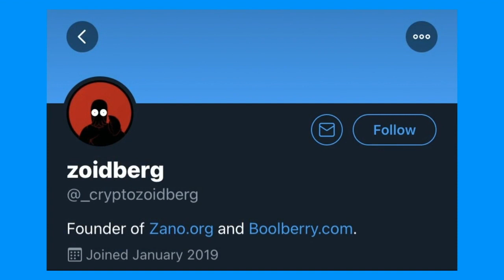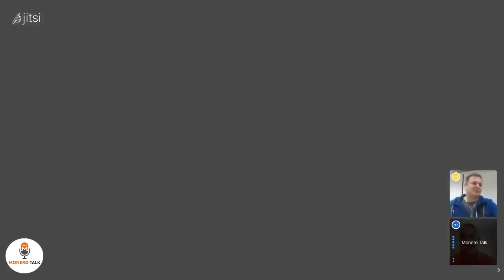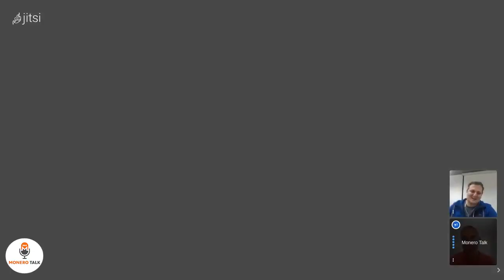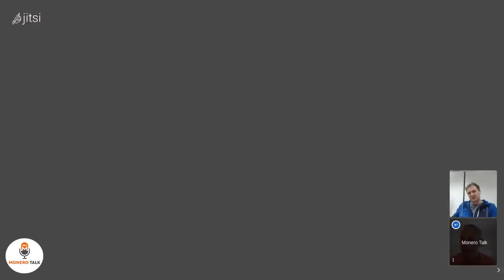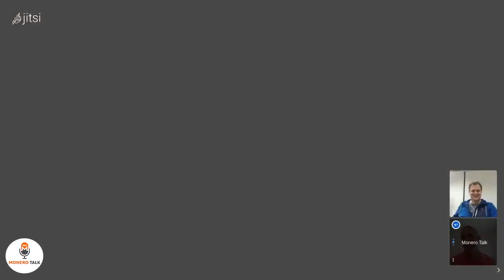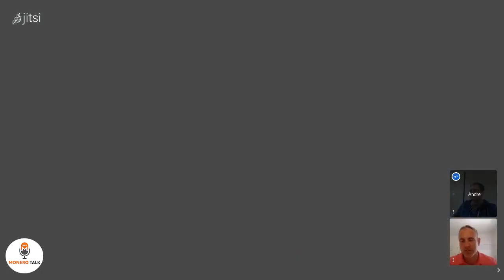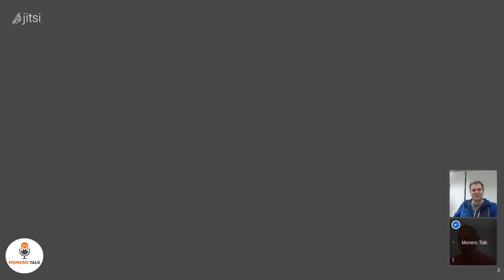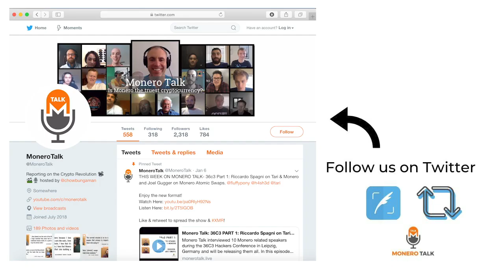Cryptozoidberg: The Dev on the Cryptonote team that worked w/ Nicolas van Saberhagen EPI #149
49GdSCVTTE4TaDknDFn95QGc3mn3g7JZiPKX6QM7ZpuE5cscRFuGNhnjATKnjDHY7tNUQMM63n24uPYbj1AXFBk5KUPnDrL

TODAY'S 🎙SHOW: Douglas Tuman interviews Andrey Sabelnikov, aka Cryptozoidberg founder of the Zano Project and apparent primary dev on the very earliest Cryptonote code.

They discuss his journey into the cryptocurrency space, his role in working with Nicolas van Saberhagen on the first implementation of crypto note in the form of Bytecoin, and his relationship with the Monero project.

Perhaps most positive in terms of Monero was Andrey discussing his admiration of the Monero researchers and the size of the Monero community. Despite his mixed feelings about how he was treated by the Monero devs in the early days, he now has respect for the progress the project has made.

While we can’t verify the veracity of everything Andrey said, it all seemed very genuine and we have been told by some Monero OGs that Cryptozoidberg was involved in the earliest days of Cryptonote. We hope to continue conversation with him and who knows...maybe he will work on Monero one day too.